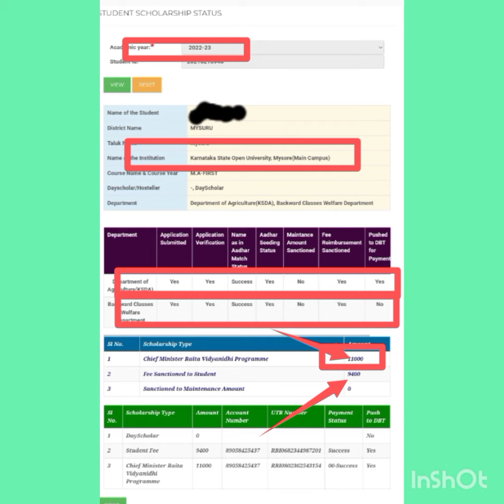SSP Scholarship || KSOU Scholarship || Open University Scholarship 2023 || Ningappa Hutagannavar